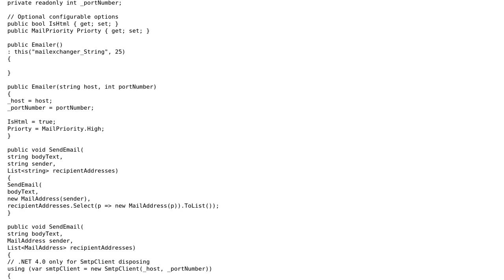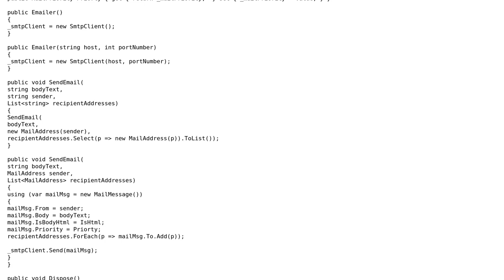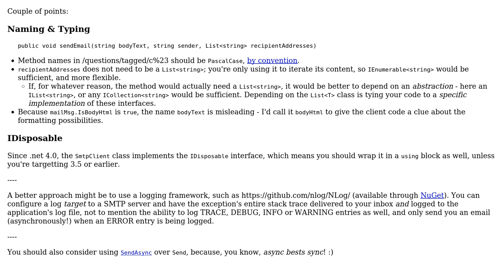Code Review: Application please send me an E-mail (2 Solutions!!)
With thanks & praise to God, and with thanks to the many people who have made this project possible! | Content (except music & images) licensed under CC BY-SA | Music | Images & others | With thanks to user Phrancis user Mathieu Guindon user Malachi user dreza and the Stack Exchange Network Trademarks are property of their respective owners. You are responsible for your own actions.